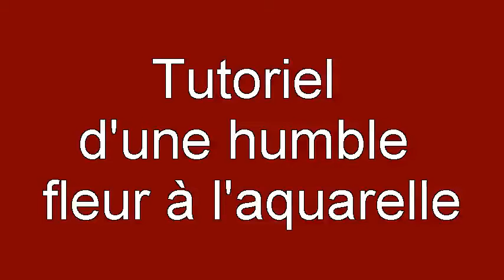Tutoriel humble fleur aquarelle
Voici la liste du matériel utilisé :
- Peinture aquarelle Mijello : W522 Permanent Yellow Light, W511 Permanent Red, W536 Viridian et W534 Sap Green
- Gloss UV de finition (ou Top coat Protect'vernis)

Fond sonore : Bond- Duel